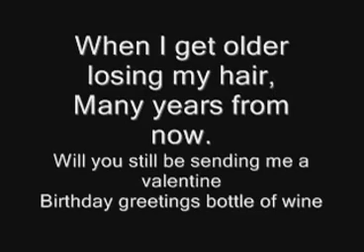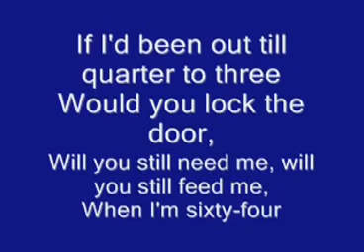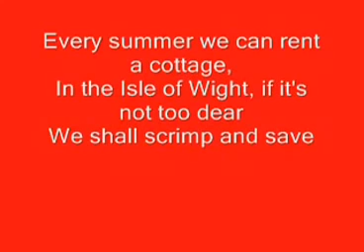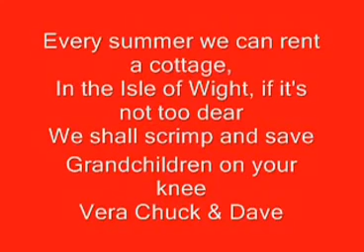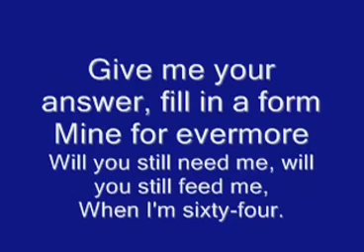The Beatles - When Im Sixty Four 09 (Sgt. Pepper's Lonely Hearts Club Band Album) + Lyrics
"When I'm Sixty Four"

When I get older losing my hair
Many years from now
Will you still be sending me a valentine
Birthday greetings, bottle of wine?
If I'd been out till quarter to three
Would you lock the door?
Will you still need me, will you still feed me

You'll be older too
And if you say the word
I could stay with you

I could be handy, mending a fuse
When your lights have gone
You can knit a sweater by the fireside
Sunday mornings go for a ride
Doing the garden, digging the weeds

Every summer we can rent a cottage in the Isle of Wight
If it's not too dear
We shall scrimp and save
Grandchildren on your knee
Vera, Chuck & Dave

Send me a postcard, drop me a line
Stating point of view
Indicate precisely what you mean to say
Yours sincerely, wasting away
Give me your answer, fill in a form
Mine for evermore
Ho!